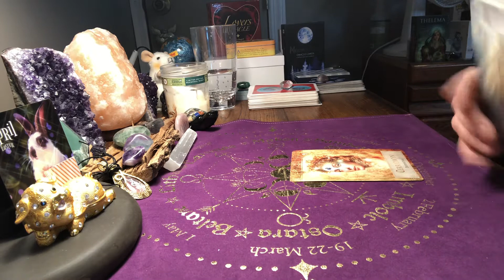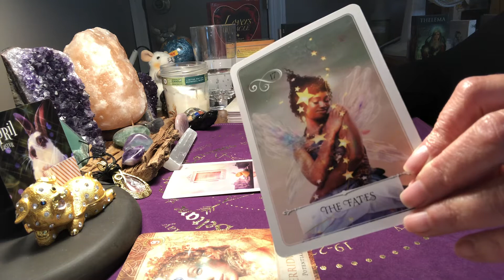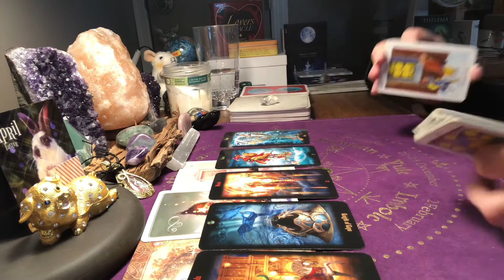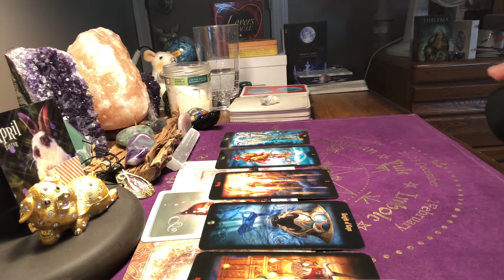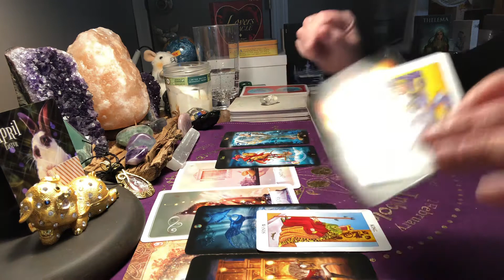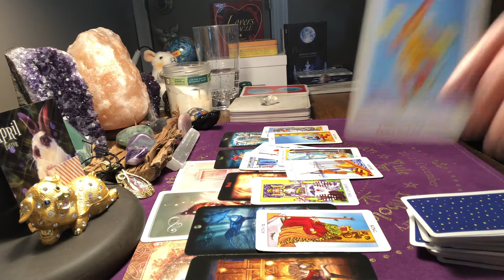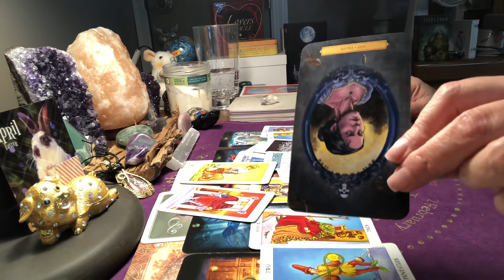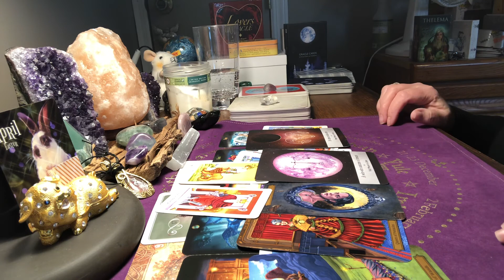Libra Tarot Card Reading April 2021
April 2021

Beautiful crystals at awesome prices!!

My wish list:

Mailing Address
K. Farr